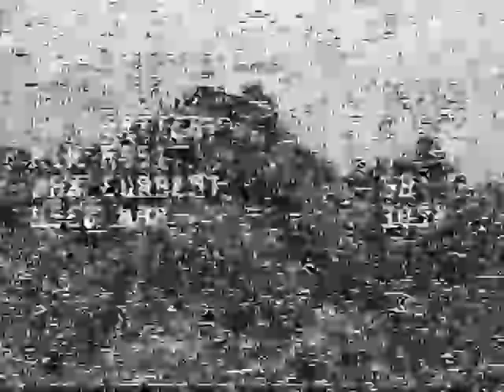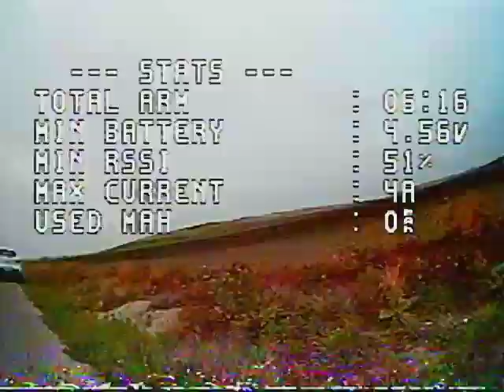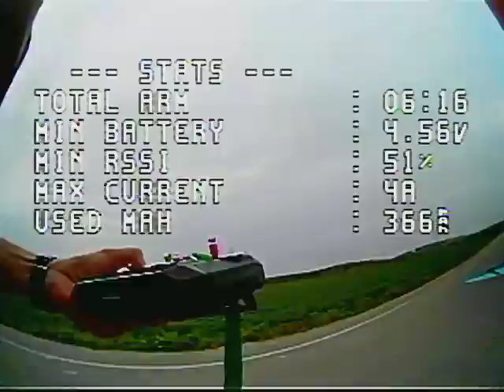first fpv novice II. martia rc